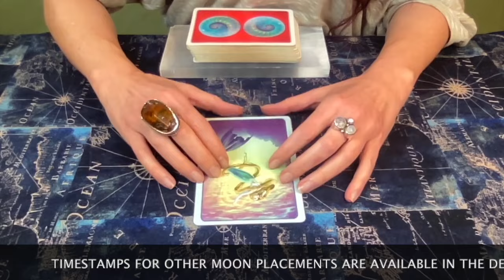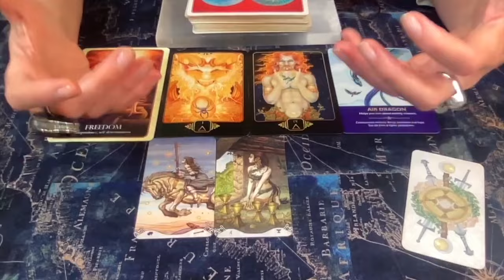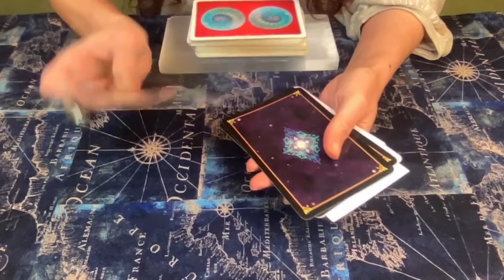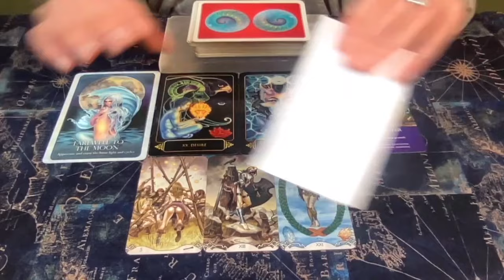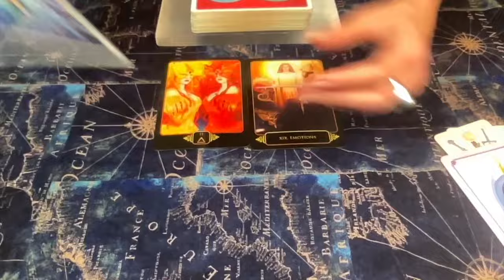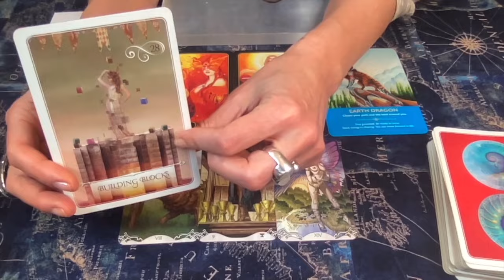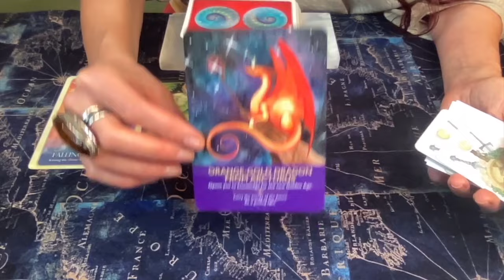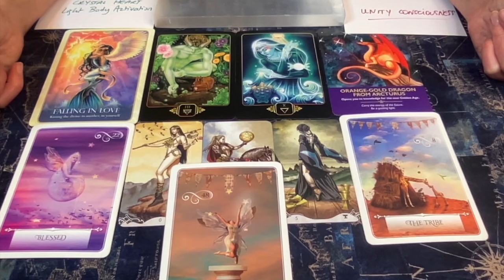🌕SPECIAL LUNAR ECLIPSE♎️ Your Messages for this Full Moon in Libra🔮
📼 Your LUNAR ECLIPSE & FULL MOON IN LIBRA Messages according to you MOON Sign!☀️🔝

00:00:00 WELCOME Intro
00:01:43 Collective Message & AIR Moon Signs
00:26:08 WATER Moon Signs
00:47:53 FIRE Moon Signs
01:10:44 EARTH Moon Signs

To Support this Reading, I invite you to meditate with the MOON FREQUENCY, ideally chanting 108 times either the Moon Mantra or the Seed Mantra connected to the third as the SUN is allowing the Cosmic flow to activate the BACK OF YOUR THIRD EYE. More details are available in the video:

📌 SPECIAL EQUINOX PROMO☀️ LUNAR & SOLAR ECLIPSE ASTRO GUIDANCE🔮

📌 MY SERVICES:

☎️ 1-1 CONSUTATIONS.

((Ishtar, Medusa, Kali, Nyx, and Lilith))

🔮 Have a question?

🎼 MUSIC HEALING:

You may find my recommended HEALING FREQUENCIES for this energy in the cards tagged to this video, or Access ALL MY MUSIC PLAYLISTS for Frequency Healing here:

🎧 Are you interested in accessing EXCLUSIVE Frequency Healing Music content?

📚 Are you interested in learning more about ASTROLOGY and how it affects your BIRTH CHART?

🃏Decks used in this reading:

🔥POWER THOUGHTS by Louise Hay
🔥THE ARK TAROT by Bernadette King

Yours Truly,

AUDREY🎙